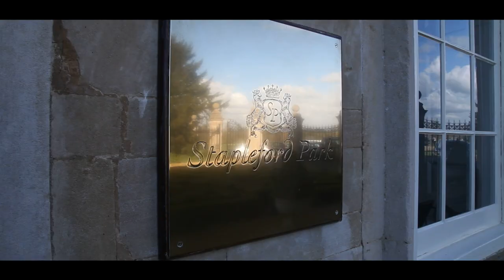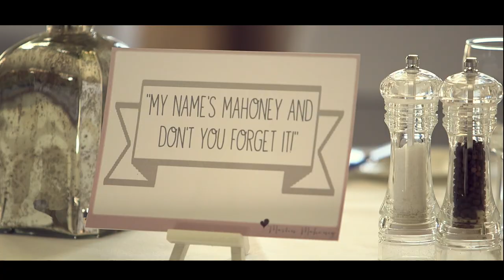Jamie & Marie Mahoney Wedding Video 21.03.14